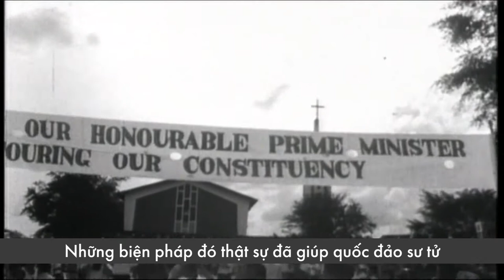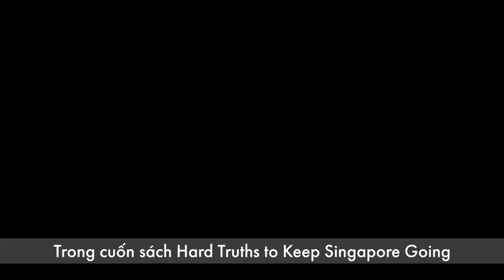Bí quyết trở thành lãnh đạo thành công từ những nguyên tắc của thủ tướng Lý Quang Diệu| Lê Chí Linh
Tham gia cộng đồng Micro Business Model (đế chế kinh doanh 1 người) giúp bạn kiếm 100tr/tháng hoàn toàn MIỄN PHÍ cùng Linh Bí quyết trở thành lãnh đạo thành công từ những nguyên tắc của thủ tướng Lý Quang Diệu| Lê Chí Linh